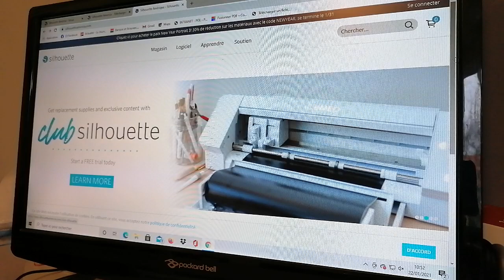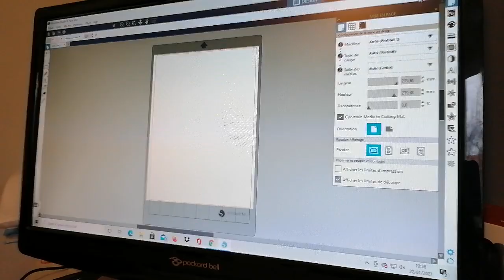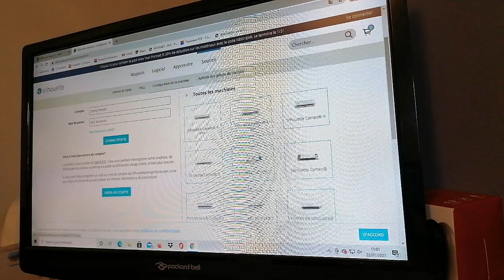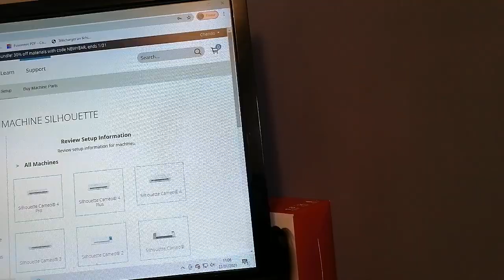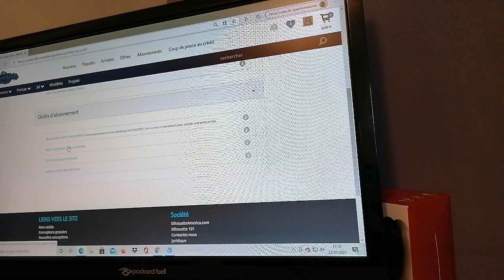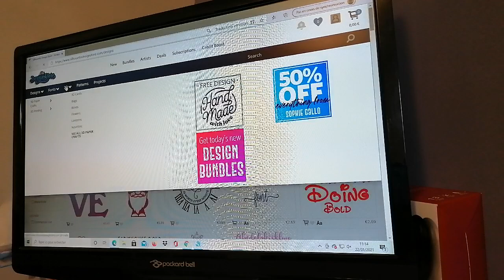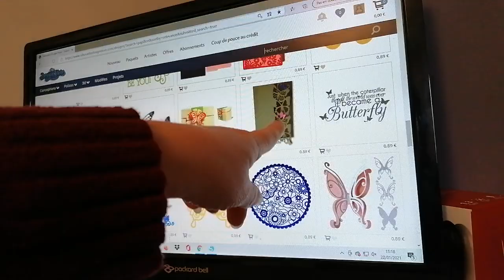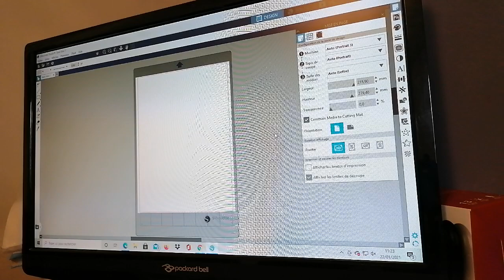Comment installer sa machine portrait 3 sur l'ordinateur, s'enregistrer et enregistrer sa machine.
Pardon pour la qualité de la vidéo 😱😱😢